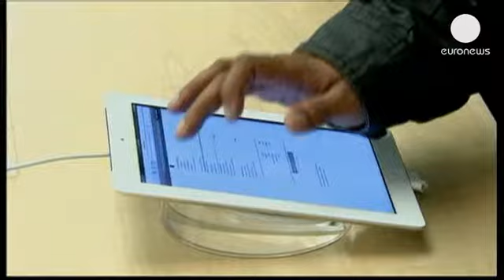Δικαίωση της Apple σε δικαστική διαμάχη με την Samsung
Νέο κεφάλαιο στην κόντρα των εταιρείων Apple και Samsung...

Νέο κεφάλαιο στην κόντρα των εταιρείων Apple και Samsung ανοίγει απόφαση της Διεθνούς Επιτροπής Εμπορίου των Ηνωμένων Πολιτειών.

Η επιτροπή δικαίωσε την Apple και αποφάσισε οι συσκευές της Samsung που λειτουργούν με συγκεκριμένες πατέντες για την παραγωγή κινητών τηλεφώνων και tablets να απαγορευτούν από την αμερικανική αγορά.

Η δικαστική διαμάχη είχε ξεκινήσει από το 2011.

Η απαγόρευση θα ισχύσει μόνον στην περίπτωση που η απόφαση επιβεβαιωθεί από τον αμερικανό πρόεδρο.

Ο Μπάρακ Ομπάμα έχει στη διάθεσή του χρονικό  διάστημα εξήντα ημερών προκειμένου να τοποθετηθεί επί της απόφασης της επιτροπής.

Ωστόσο, αναλυτές εκφράζουν την εκτίμηση πως τα δεδομένα δεν θα αλλάξουν.